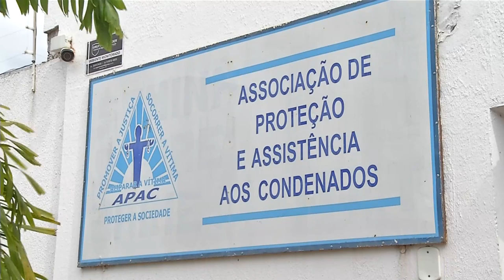Projeto realizado pelos apenados da APAC de PB contempla entidades e organizações com mascaras